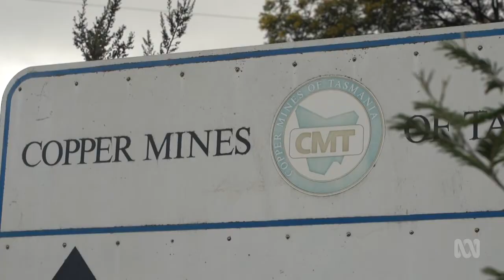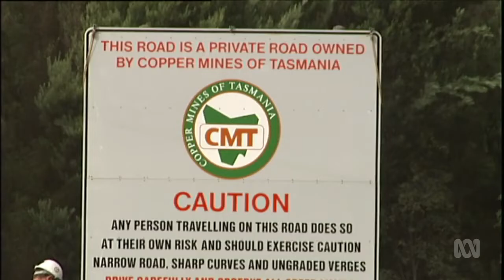New Century Resources Consider Buying Mount Lyell Copper Mine In Tasmania.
(Source: ABC Australia, Tas - 28 Oct 2021)